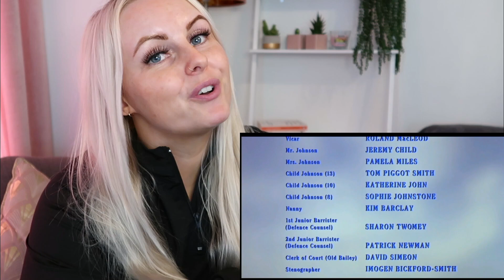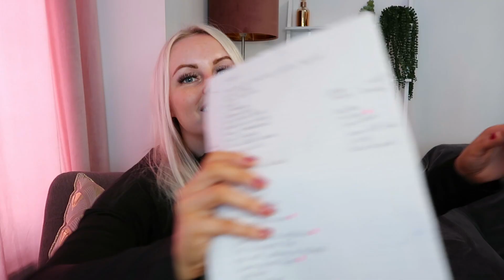A FISH CALLED WANDA (1988) | *FIRST TIME WATCHING* | REACTION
And leave any comments down below, it's much appreciated 😊